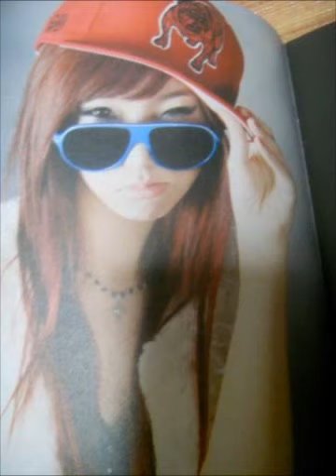CHOCOTREE(쵸코트리) - Sweet Christmas (Bonus track)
CHOCOTREE(쵸코트리) - 혼성 3인조 힙합 그룹

CHOCOTREE Vol.1 - 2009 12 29 발매 (Naturally Music)

CHOCOTREE are
 Ag(Producer&Composer), TaQ(Rap), MI-MIN(Vocal & Chorus)

노래 정보

9. Sweet Christmas (Bonus track)

작사: TaQ, MI-MIN
작/편곡: Ag
Producer:  Ag, TaQ
Director: Ag, TaQ, & 이상민